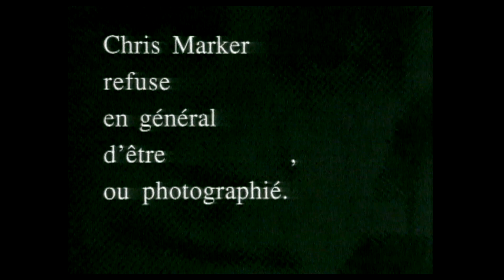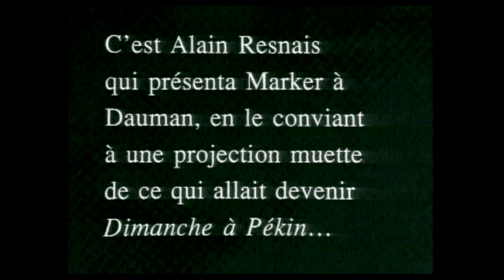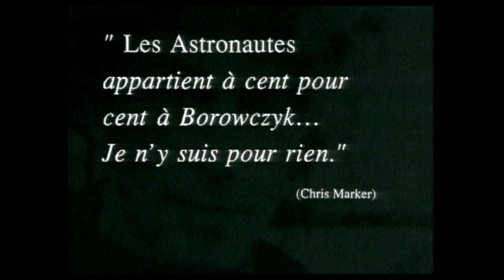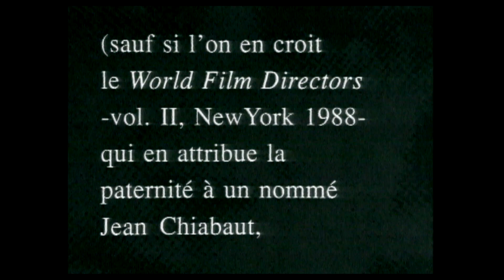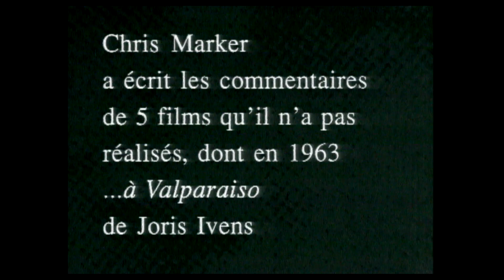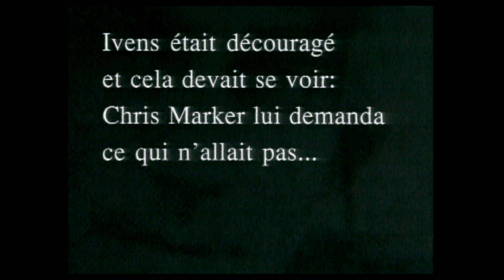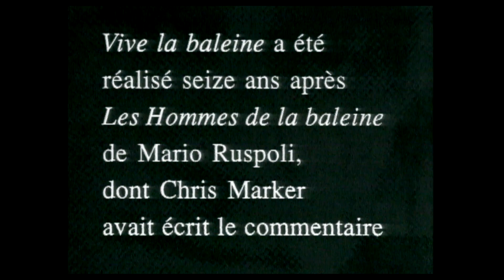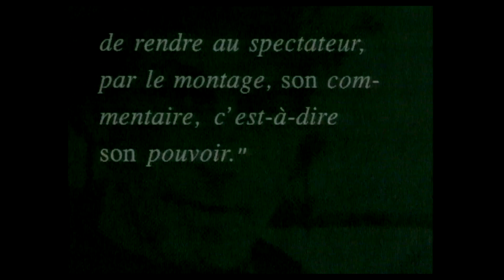LE COURT MÉTRAGE ROI - CHRIS MARKER - ANATOLE DAUMAN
Le 17 décembre 1990, dans le cadre d'un cycle intitulé "Le court métrage roi", La Sept a diffusé 6 courts métrages réalisés ou coréalisés par Chris Marker et produits par Anatole Dauman (Argos Films)
Chacun de ces films était précédé d'une courte préface typographique.
Voix et direction artistique Philippe Truffault   Graphisme et réalisation Philippe Ghielmetti / Sketch

00:00 PRÉSENTATION GÉNÉRALE
02:01 UN DIMANCHE À PÉKIN (préface)
03:14 LES ASTRONAUTES (préface)
04:08 LA JETÉE (préface)
05:53 …À VALPARAISO (préface)
07:56 VIVE LA BALEINE (préface)
08:58 JUNKOPIA (préface)
10:18 GÉNÉRIQUE DE FIN